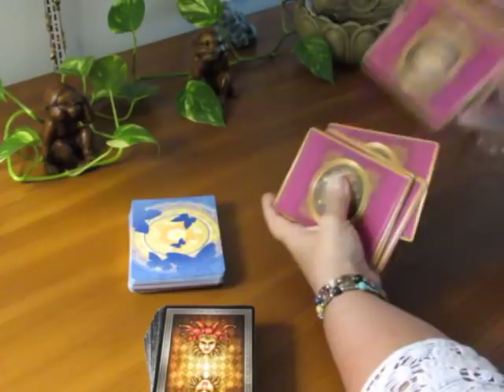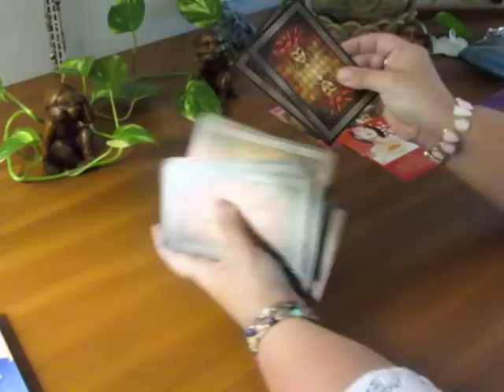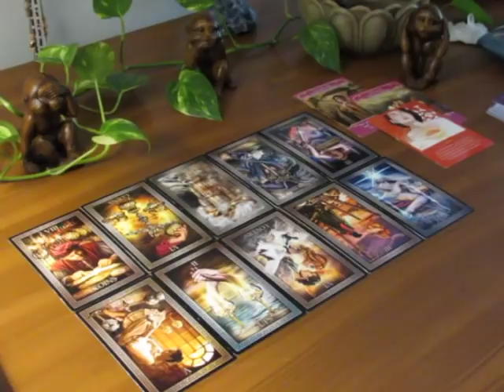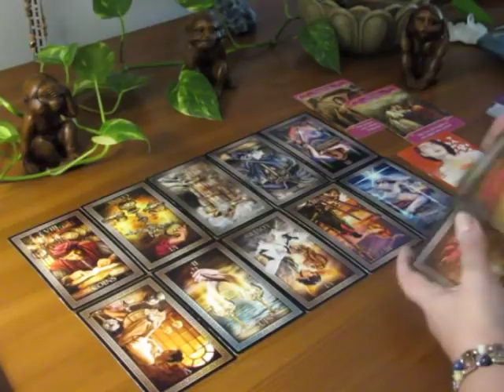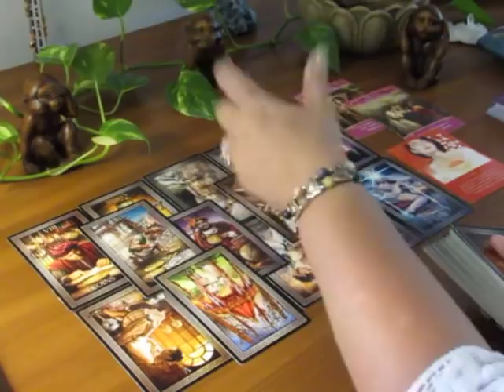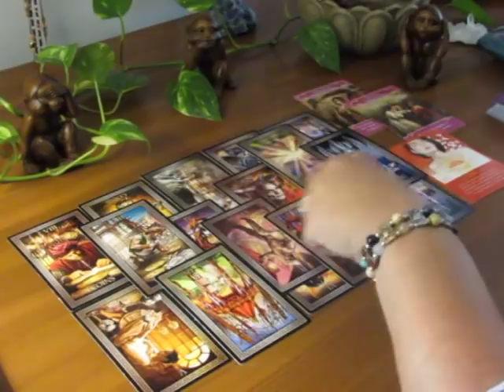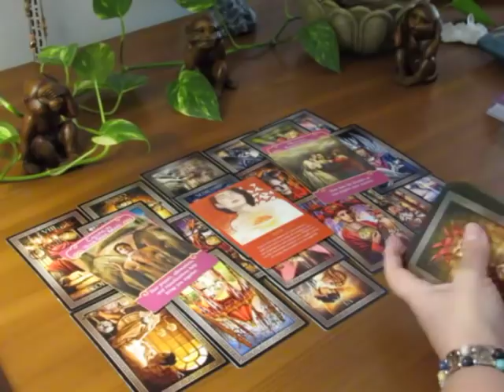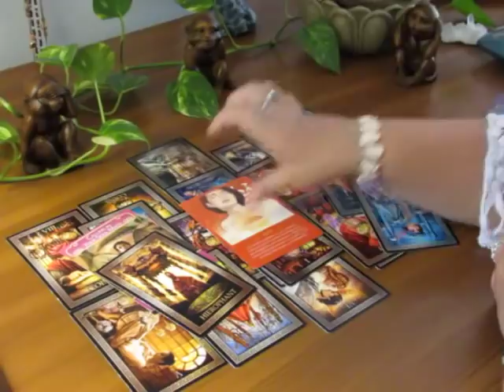~The Daily Vibe~Your Prayers are Being Heard~08/31 August 31 Daily Tarot Reading